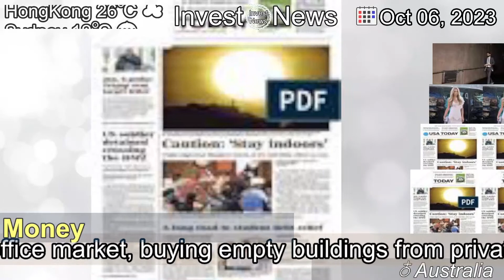[Latest]‘Fork in the road’: Owner-occupiers snap up offices while investors sit on hands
[Contents]
During a lean year for commercial property transactions, owner-occupiers have muscled into the metro office market, buying empty buildings from private investors unwilling to spend money on upgrades.